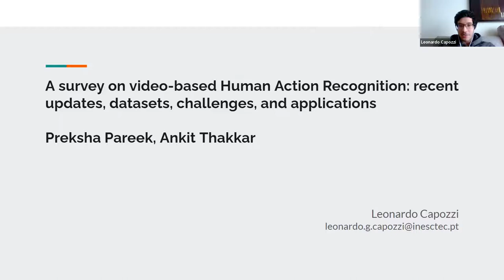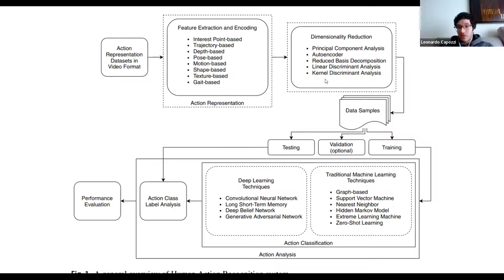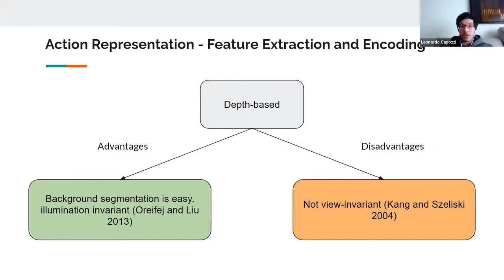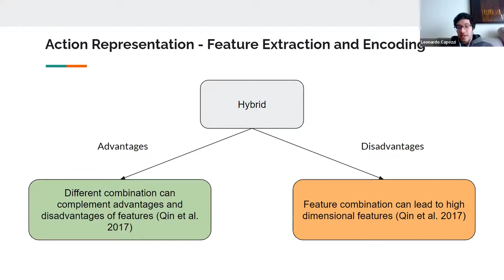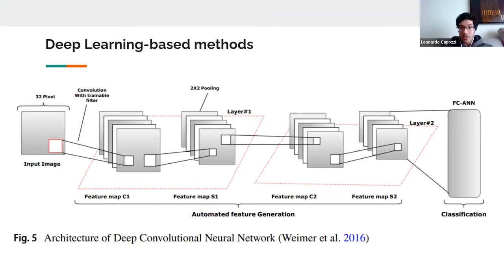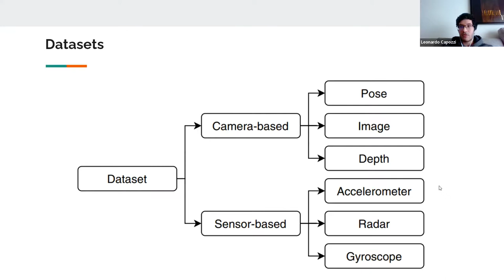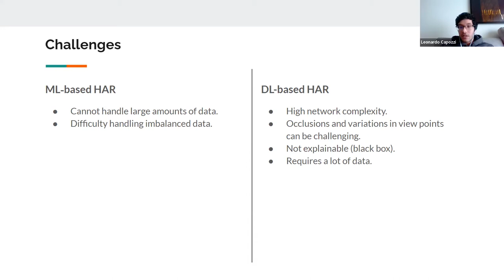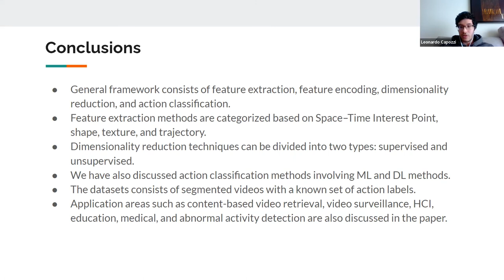VCMI Journal Club #2 | March 2022 | Leonardo Capozzi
The VCMI Journal Club #2 counted with the presentation of Leonardo Capozzi, inspired by the paper "A survey on video-based Human Action Recognition: recent updates, datasets, challenges, and applications" by Preksha Pareek and Ankit Thakkar.

Description of Leonardo's presentation: "The goal of the presentation is to introduce the problem and the motivation, and to review relevant papers with state-of-the art methodologies."

Link to the paper "A survey on video-based Human Action Recognition: recent updates, datasets, challenges, and applications" by Preksha Pareek and Ankit Thakkar